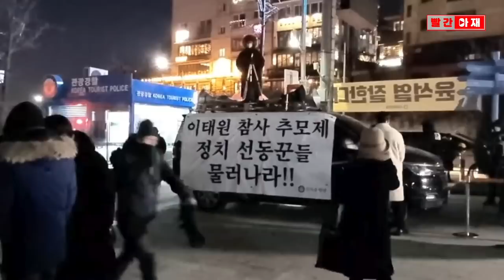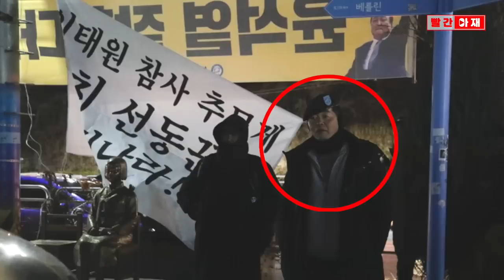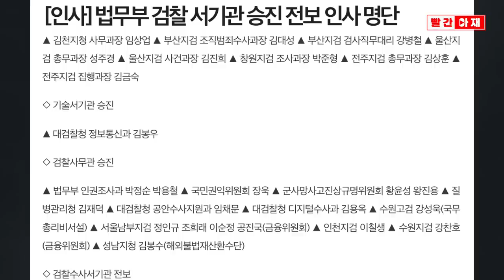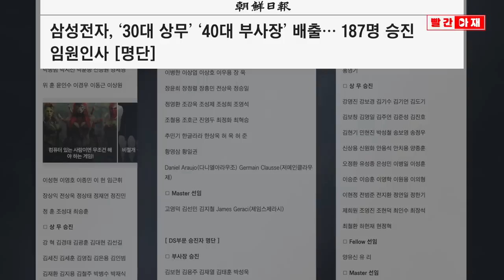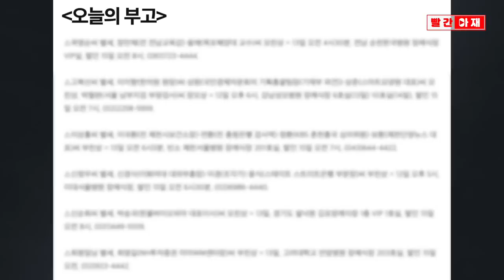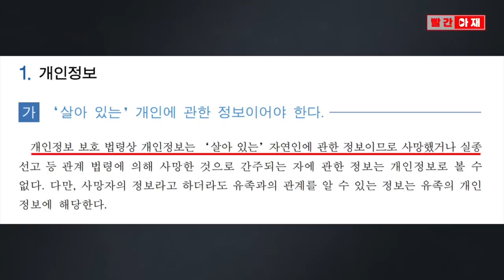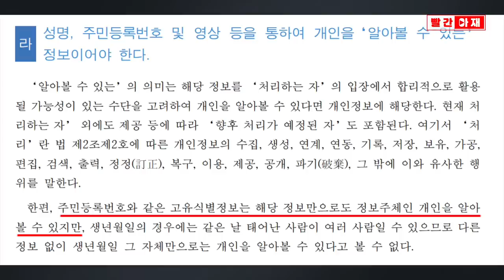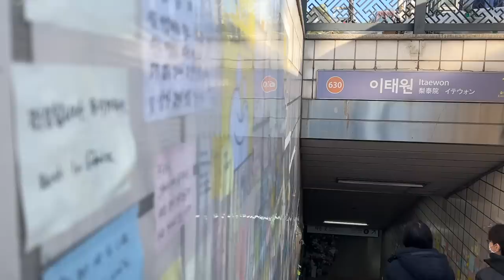'폭식투쟁' 뺨치는 극우 유튜버의 만행 / 희생자 명단 공개 조사한다는 개인정보위 [빨간아재]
이태원공원에 차려진 시민 합동분향소 앞에서 한 극우 유튜버가
'윤석열 잘한다' '이태원 참사 추모제 정치선동꾼들 물러나라' 따위의 현수막을 내걸고
유가족과 시민대책회의를 향해 모욕적 언사를 퍼부었습니다.

과거 윤석열 집 앞까지 찾아가 협박을 하다 구속됐던 인물로,
지금은 윤석열을 추종하며 정치깡패 못지 않은 행태를 이어가고 있습니다.

한편, 개인정보보호위원회가 희생자 명단 공개에 대해 조사에 착수했다는 보도가 나왔습니다.

개인정보보호법은 물론 개인정보보호위가 발간한 해설서를 보더라도
위법소지가 없는 사안을 조사하겠다고 나선 배경에 의문이 생깁니다.